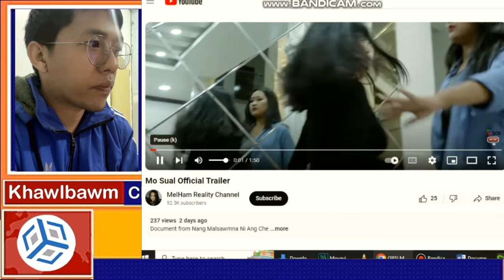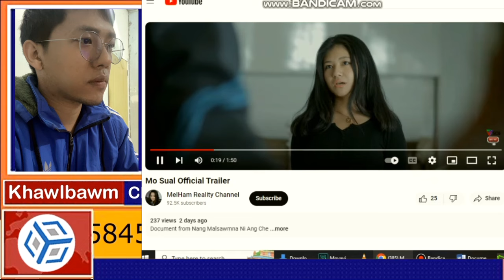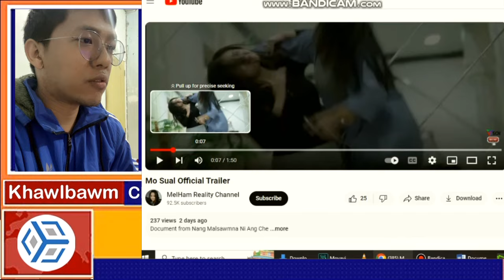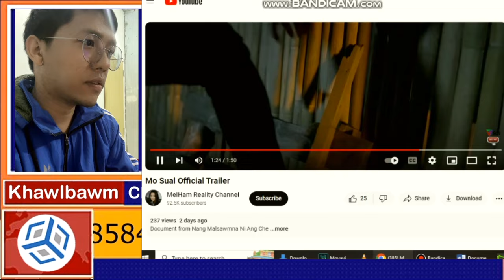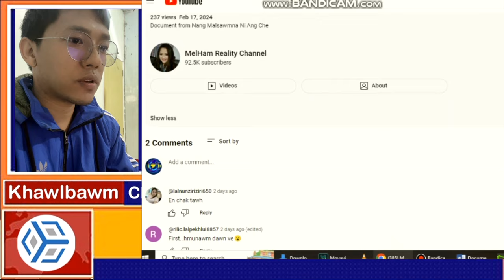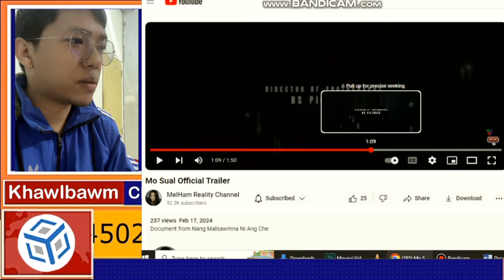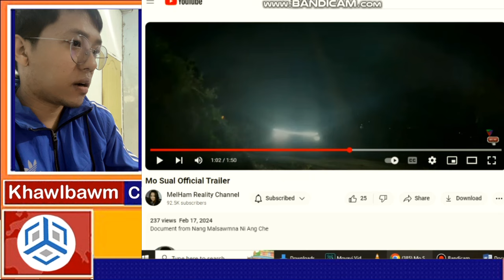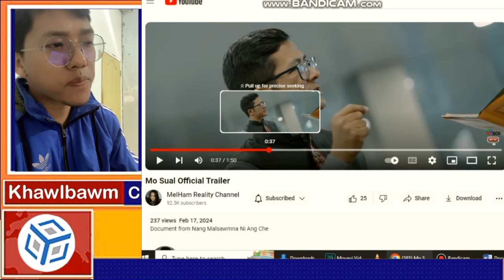Mo sual . . . ka en ngei ngei tur chhan ka hmu ta e.. | Khawlbawm Channel